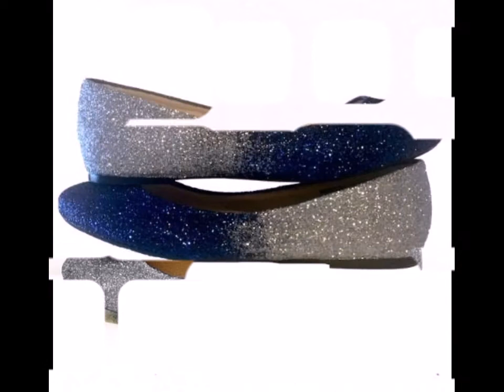Impressive/Elegant/Stylish/Beautiful Comfortabl/Rock/Glitter/Flat/Heel Shoes Design Ideas For Girls